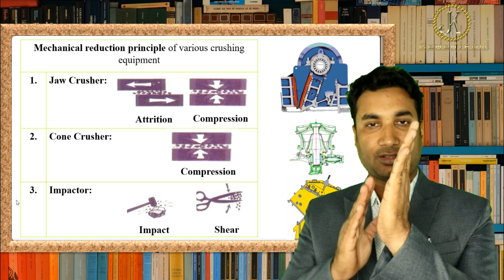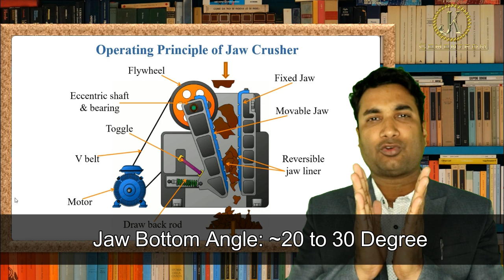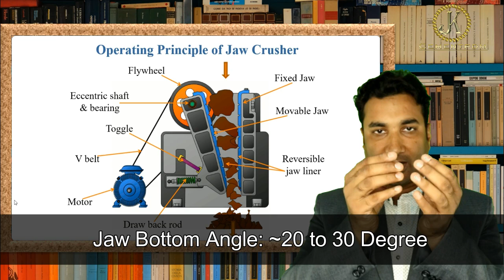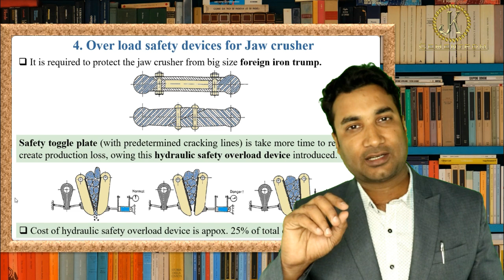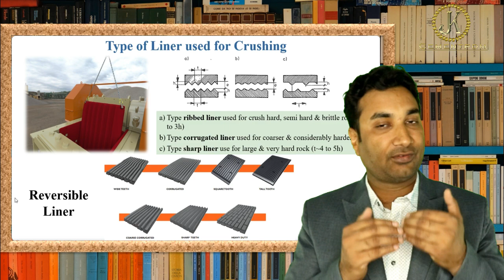Jaw Crusher Working Principle | Application & Component Material | Overload safety device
Part-5: I Jaw Crusher Working Principle & Terminology | Application | Overload safety device Toggle plate, Hydraulic safety device.

The material is crushed between a fixed jaw and a mobile jaw. The feed is subjected to repeated pressure as it passes downwards and is progressively reduced in size until it is small enough to pass out of the crushing chamber. This crusher produces less fines but the aggregates have a more elongated form.

A jaw crusher is a large piece of equipment that's used in mine and ore processing plants to crush rocks. The equipment was first introduced back in 1858 by inventor Eli Whitey Black who primarily developed machinery used for crushing stone.

As with the jaw crusher, material travels downward between the two surfaces being progressively crushed until it is small enough to fall out through the gap between the two surfaces. A gyratory crusher is one of the main types of primary crushers in a mine or ore processing plant.

Equipment repair view, This is only small view, we will make complete details about maintenance, repair, rectification & operation of crushing equipment system soon.

Mr. JK Singh has rich experience in Project design, Engineering, operation & maintenance of equipment, etc.

Please give your valuable comments & suggestion in comment box for our continuous improvement. Thanks